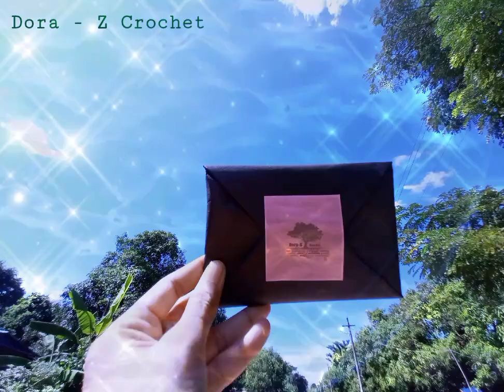16 November 2021